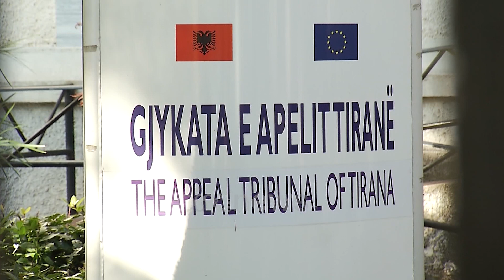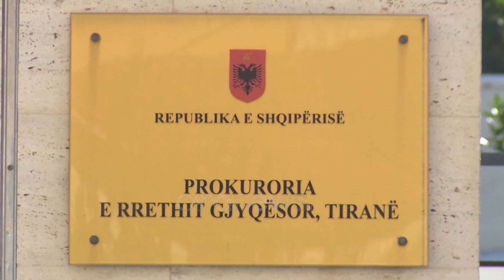I shkaktuan shtetit 1.2 mln € dëm, prokuroria çon në gjykim tre të akuzuarit, Gjokutaj, Ruli e Thana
Gjykata e Tiranës ka pranuar kërkesën Prokurorisë për kalimin në gjyq ndaj tre të akuzuarve lidhur me veprimet e paligjshme duke i shkaktuar shtetit një dëm prej 1.2 milion eurosh.

Gjykata pranoi kërkesën e ish-sekretarit të përgjithshëm të ministrisë së Financave Arlind Gjokutajt për ndarjen e çështjes për gjykim të zakonshëm, ndërsa dy të tjerët, përkatësisht përmbaruesi Alban Ruli dhe përfituesin e pronës Ilir Thana kërkuan gjykim të shkurtuar kërkesë e cila u pranua.

Ndërkohë, gjykata vendosi të pranojë kërkesën e prokurorisë dhe vetë të pandehurit drejtorit juridik të Ministrisë së Financave Fatmir Hoxha për pushimin e çështjes.